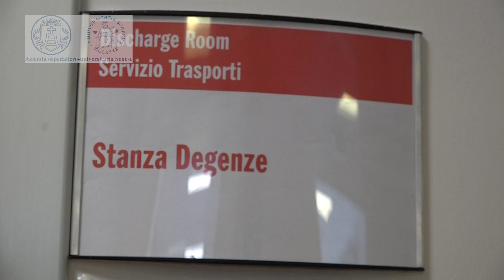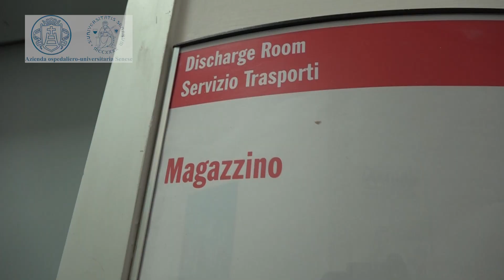Inaugurata la ripartenza del servizio di Discharge Room per i pazienti in dimissione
Inaugurata la ripartenza del servizio di Discharge Room per i pazienti in dimissione dell’Azienda ospedaliero-universitaria Senese. Dopo la sospensione durante la pandemia da Covid-19, l’Aou Senese ha deciso di riattivare la Discharge Room, per la dimissione dei pazienti dall’ospedale con una riorganizzazione e riallestimento degli spazi dell’ex Pronto Soccorso, al lotto 1 piano 0 che, durante la pandemia, avevano ospitato in una prima fase la Vax Unit e successivamente il punto tamponi. L’Aou Senese era stata la prima azienda toscana ad attivare la Discharge Room nel 2009, a seguito di una delibera regionale, con ottimi risultati organizzativi.
intervista al professor Antonio Barretta, direttore generale Aou Senese